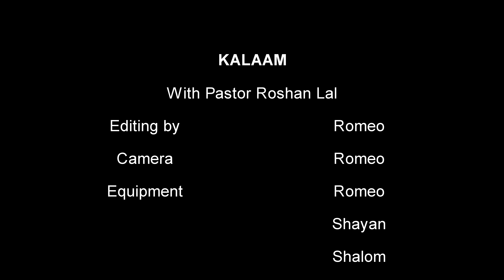SCATTERED FOLLOWERS - Hindhi/Urdu Kalaam with Roshan 09082020